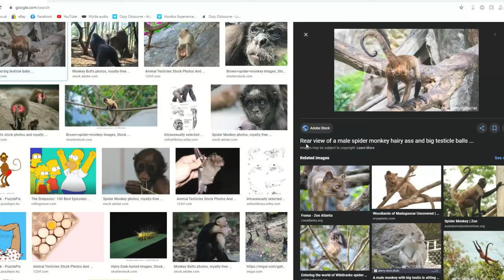Male Spider Monkey Playing ❤️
Spider monkeys are New World monkeys belonging to the genus Ateles, part of the subfamily Atelinae, family Atelidae. Like other atelines, they are found in tropical forests of Central and South America, from southern Mexico to Brazil. The genus contains seven species, all of which are under threat; the black-headed spider monkey and brown spider monkey are critically endangered. They are also notable for their ability to be easily bred in captivity.

Disproportionately long limbs and long prehensile tails make them one of the largest New World monkeys and give rise to their common name. Spider monkeys live in the upper layers of the rainforest, and forage in the high canopy, from 25 to 30 m (82 to 98 ft).[2] They primarily eat fruits, but will also occasionally consume leaves, flowers, and insects.[2] Due to their large size, spider monkeys require large tracts of moist evergreen forests, and prefer undisturbed primary rainforest.[2] They are social animals and live in bands of up to 35 individuals but will split up to forage during the day.[3]